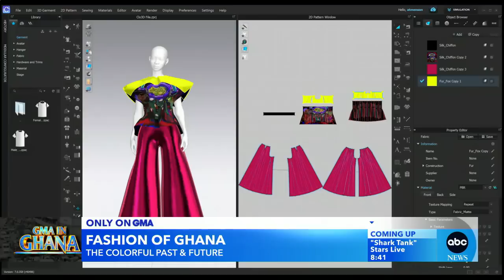A look at the history and future of fashion in Ghana l GMA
Robin Roberts and "Black Panther" star Danai Gurira discuss the country's amazing contributions to fashion and Kente cloth.